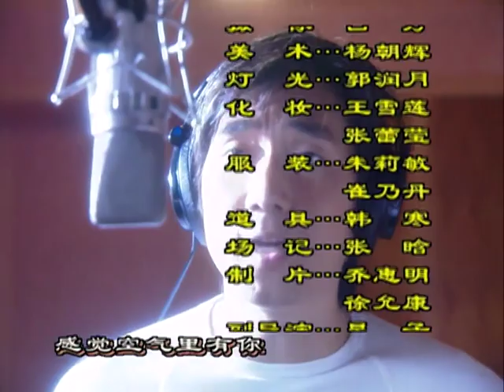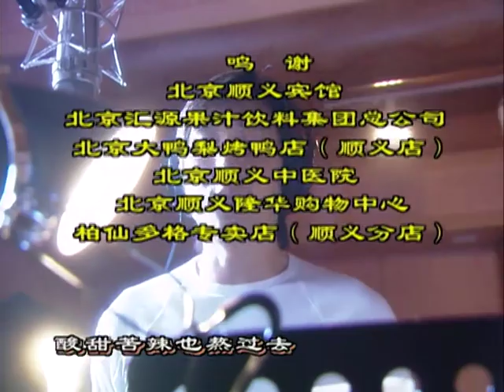幸福街 第233集（劉燁、謝娜、劉思彤等主演）